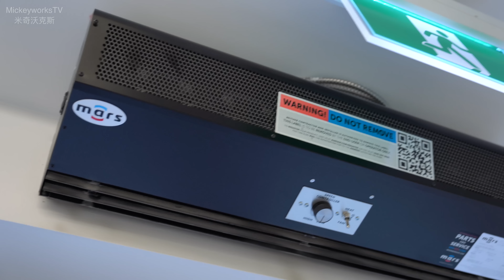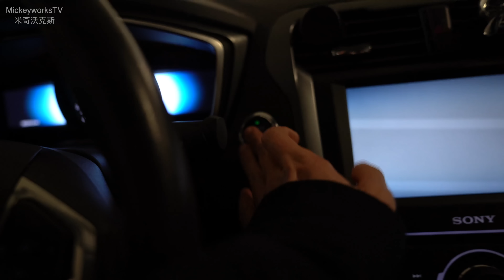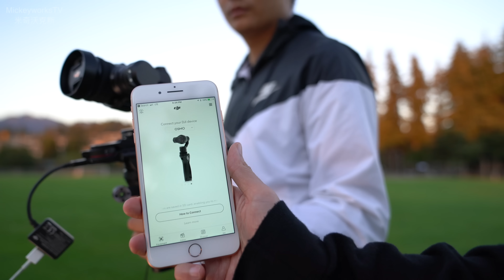我不知道两千多美金的这台相机能不能拍电影，DJI OSMO PRO试用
我的社交平台：
微博：@米奇沃克斯
我的微信公众号：MickeyworksTV